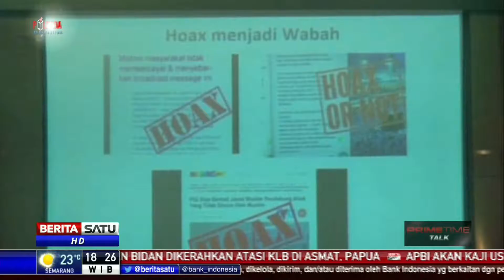Dialog: Politik SARA Bayangi Pilkada # 2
Badan Pengawas Pemilu memasukan 12 provinsi sebagai daerah rawan penggunaan politik SARA di pilkada. Tidak hanya di tingkat provinsi, potensi penyebaran konten politik SARA juga terdapat di setiap kabupaten dan kota. Sebanyak 38 daerah masuk kategori rawan tingkat tinggi sedangkan 63 lainnya kategori sedang. Penggunaan isu SARA sebagai komoditas politik sudah pasti memicu gesekan di masyarakat. Lalu seperti apa langkah pencegahan? Adakah aturan yang lebih tegas agar para kontestan pilkada tak memainkan isu SARA? Ikuti diskusinya bersama Komisioner Badan Pengawas Pemilu Muhammad Afifuddin dan peneliti politik SMRC, Djayadi Hanan.

Facebook.com/BeritaSatuTV
Youtube.com/BeritaSatu